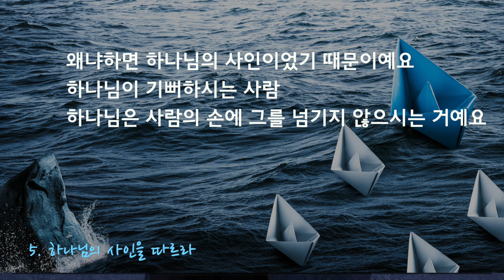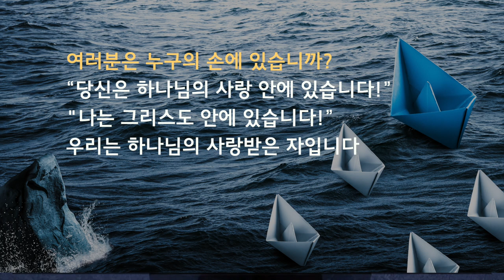이찬규 목사 5분 말씀 | 2021.06.27 | 위기와 맞서는 법 | 사무엘상 22장 1~2절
위기와 맞서는 법 (사무엘상 22장 1~2절)